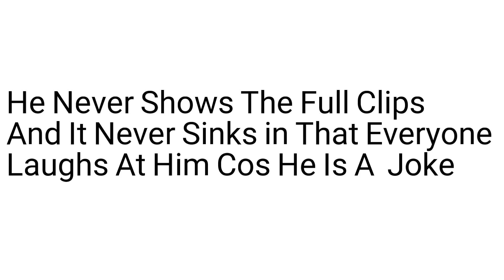Sucker Punch Artist And Pathological Lier Charlie Zelenoff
Charlie Zelenoff The Schizophrenic Sucker Punch Fitness Gym Creep